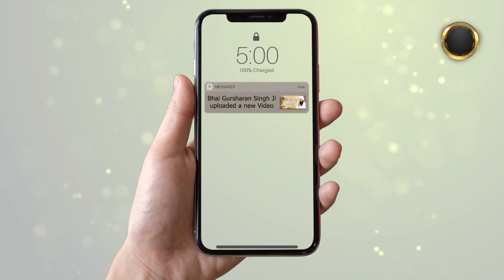Prem Di Paudi Chadan Diya Nishaniya | Bhai Gursharan Singh Ji Ludhiana Wale | Anmol Bachan | HD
Title : The signs of ascending the ladder of love  ( ਪ੍ਰੇਮ ਦੀ ਪੌੜੀ ਚੜਨ ਦੀਆਂ ਨਿਸ਼ਾਨੀਆਂ )
Album : Prabh Ki Preet Sada Sukh Hoye

A/C Name : Bhai Daya Singh Ji (Nishkam) Satsang Sabha
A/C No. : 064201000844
IFSC Code :ICIC0000642

Pincode:- 141001